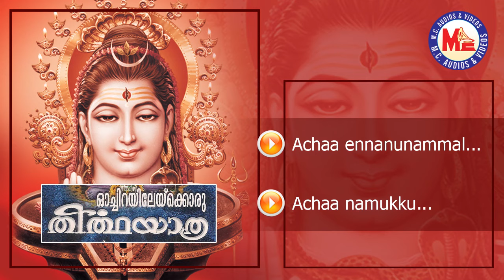Ochira Chettikkulangara Theerthayathra | Hindu Devotional Songs Malayalam | Bhagavathy Songs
Ochira Chettikkulangara Theerthayathra
Hindu Devotional Songs Malayalam
Bhagavathy Songs
MCAudiosindia
LYRICS :- Haripad Anil Kumar
SINGER :-    Anu V Sudev , Pavithra Mohandas

SONGS
1. Achaa Nammal Ennaanu.
2. Achaa Namukku.